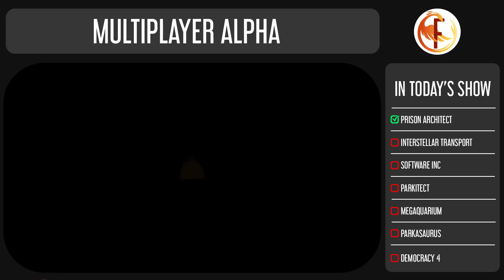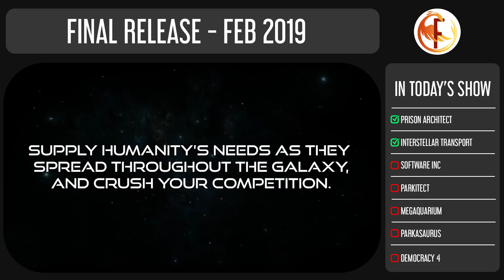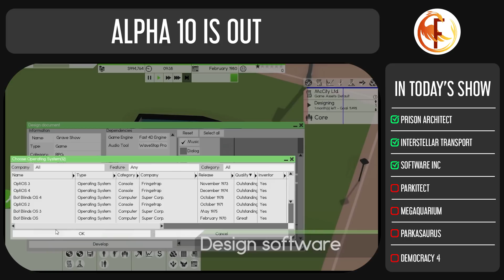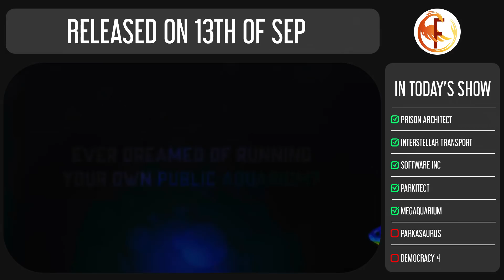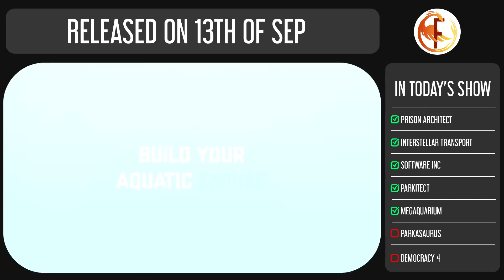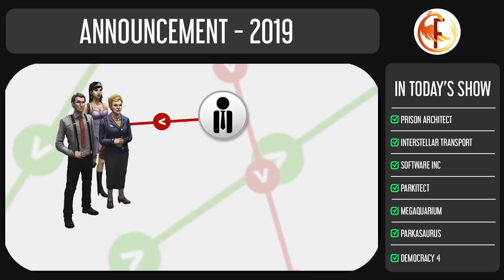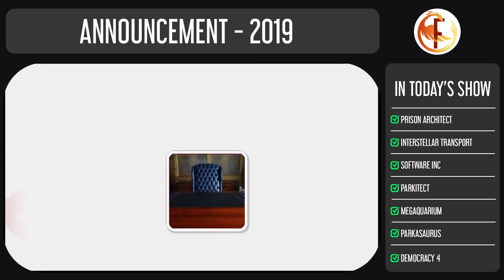Best Upcoming Tycoon and Business Management Games - Indie Game News October 2018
Welcome to Indie Game News October 2018. In Indie Game News we talk about top upcoming indie games, new indie game releases and everything else indie game related that is noteworthy. This series will focus on different genres and hopefully will cover topics like tycoon, base building survival and many others.

Here are some timestamps for covered games:

Prison Architect 0:10
Interstellar Transport Company 01:13
Software Inc 02:08
Parkitect 03:12
Megaquarium 03:54
Parkasaurus 05:03
Democracy 4 06:14

If you liked Indie Game News you may also enjoy some of those videos:

CHANNEL INFORMATION:
Welcome to Feniks Gaming and News. This channel focuses on everything Indie game related. My goal is to promote and support Indie Game culture and share any information, news, reviews and insider knowledge with my viewers. I spend hours every day reading and learning about latest news so you don't have to.

I stand for professionalism, consumer rights and good working ethics. Occasionally you will here find videos in which I express my views and opinions on latest development in Indie Game industry and YouTube itself.

Thank you for checking my channel and hope you had a great time.

PLAYLIST CODE:

Indie Game News code : -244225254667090

ABOUT INDIE GAME NEWS:

 I spend hours every day searching through various indie game news forums, trailer releases, steam greenlight and much more so you don’t  have to. In this series I cover different genres of indie games bringing you the latest and the hottest news from indie game industry.I mostly focus on base Building, Tycoon and survival genres as those are the indie games I enjoy the most. Every month you can expect to find Top Indie Games in this series that will help you make informed decisions about upcoming releases and updates to already existing games. I always condense maximum information and link you to official steam page or game website so you can do further research that I always encourage every responsible indie game fan.

OTHER VIDEOS YOU MAY BE INTERESTED IN THIS MONTH: